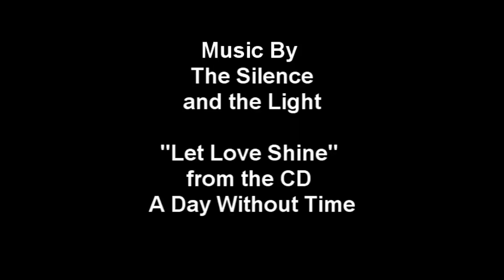The Games of 2010 (Let Love Shine)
A collection of clips from the upcoming titles of 2010. Song is called "Let Love Shine" by my band The Silence and the Light.

Myspace.com/TheSilenceandtheLight